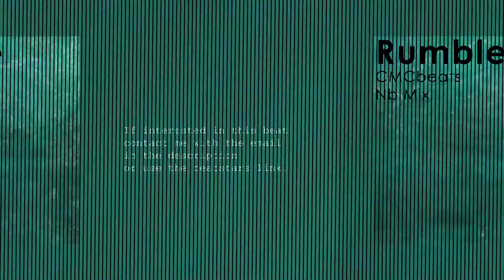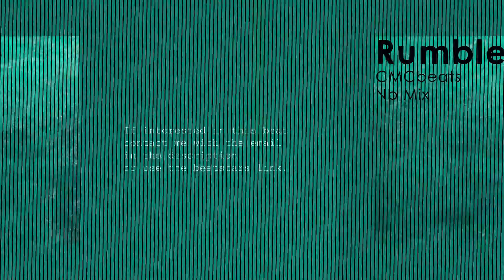[FREE] Lil Durk Guitar Type Beat - Hip Hop Trap Instrumental